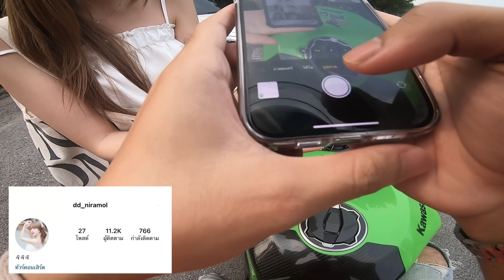วินไฮโซ! เอาบิ๊กไบค์มาขับวิน คนมองทั้งถนน! เจอลูกค้าน่ารักจัด Ep.3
วันนี้มาดูกันว่าเมื่อผมเอา zx6r มาขับบิ๊กไบค์จะเป็นยังไง

ประเทศเปิดใหม่! MEGA CITY มาร่วมสนุกกับผมได้ตามลิงค์ด้านล่างเลยครับ